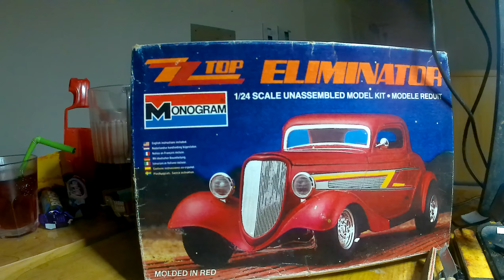My tribute to Dusty Hill 💕🚗